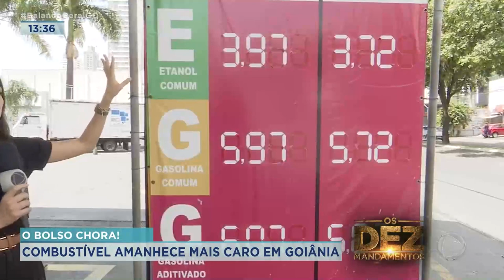O BOLSO CHORA: AUMENTO NO PREÇO DOS COMBUSTÍVEIS PEGOU OS GOIANOS DE SURPRESA NESSA QUARTA-FEIRA.